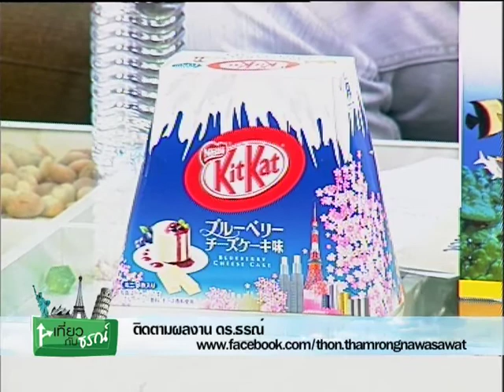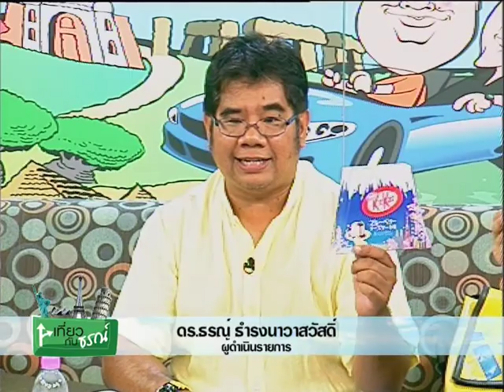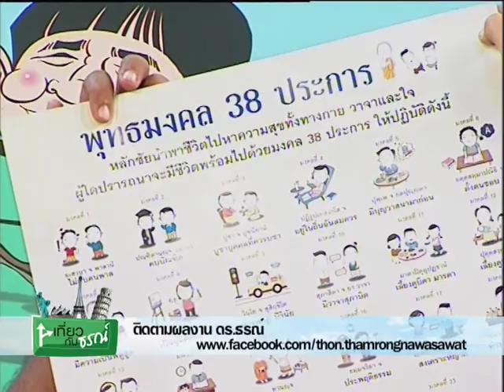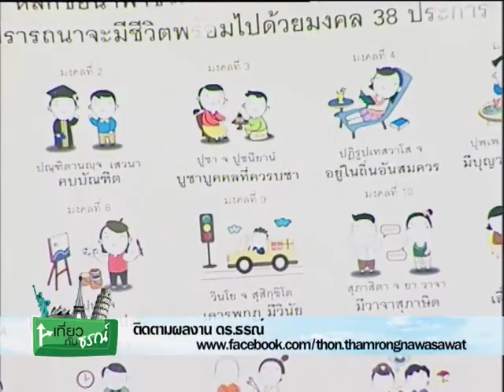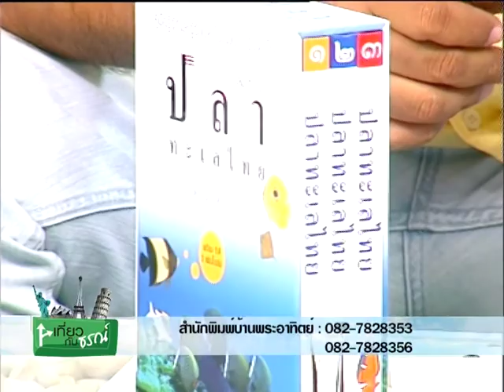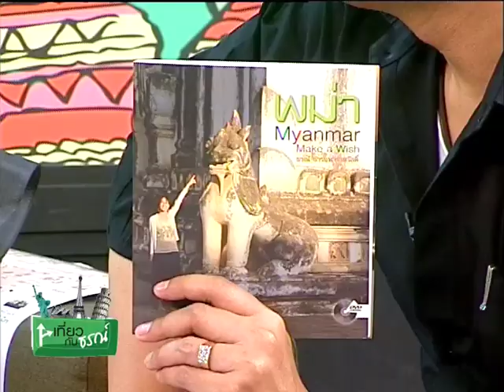เที่ยวกับธรณ์ 13/7/14 พม่า#1 b1